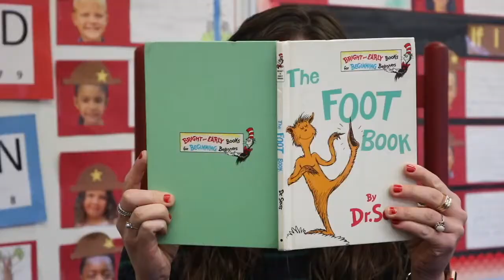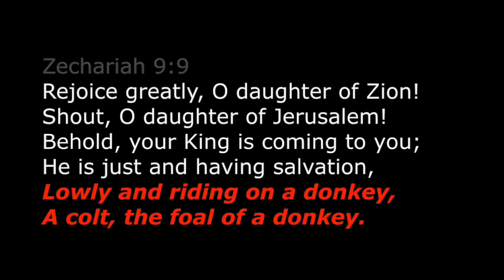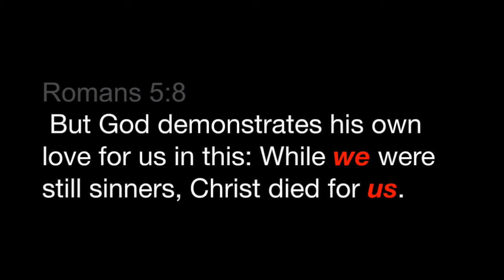Bible: 3.31. Easter Story: Palm Sunday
Here we witness Jesus's triumphant entry on a... donkey?